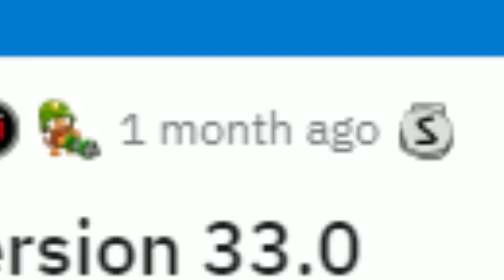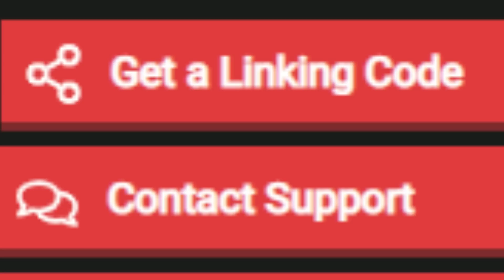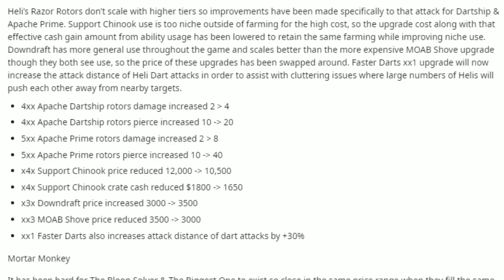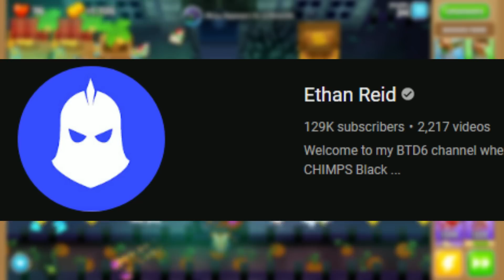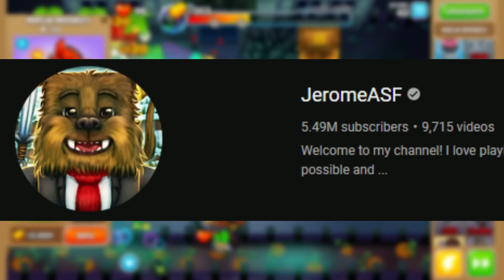Being the Last Person to Review the 33.0 Update in BTD 6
Because of my excellent upload schedule, I will be the last person to actually talk about this update, which is quite impressive.